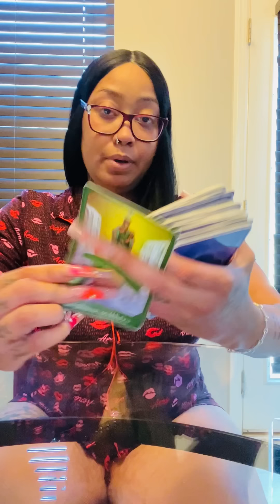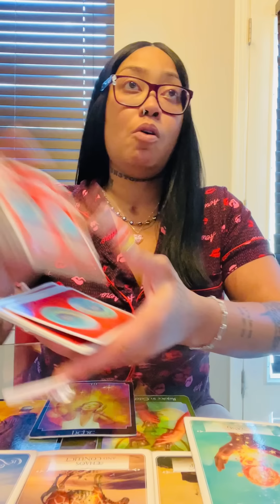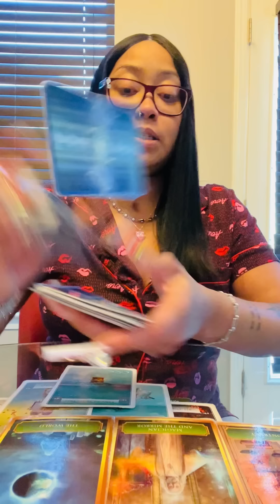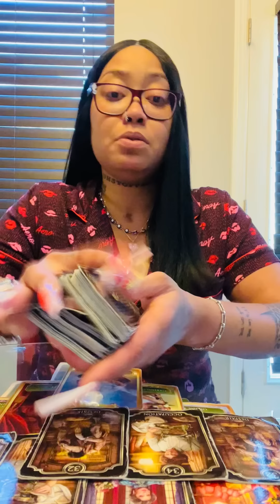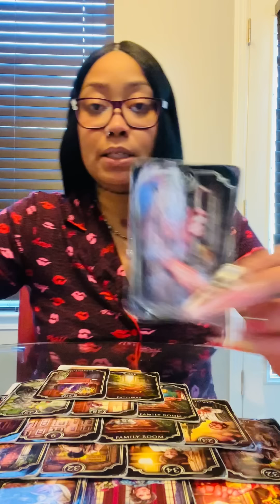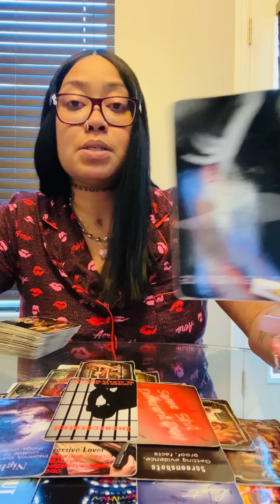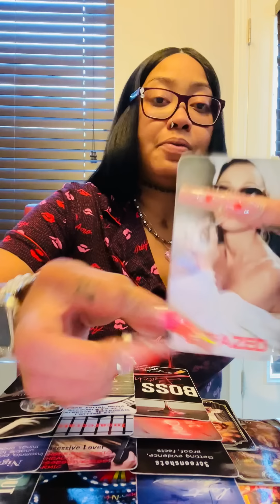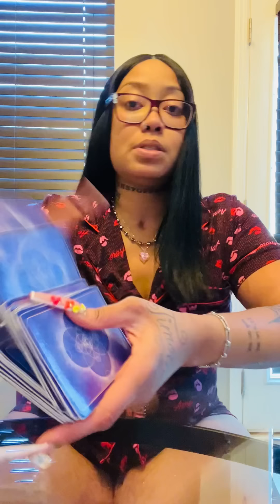SOMEONE NEEDS TO HEAR THIS..TAKE HEED